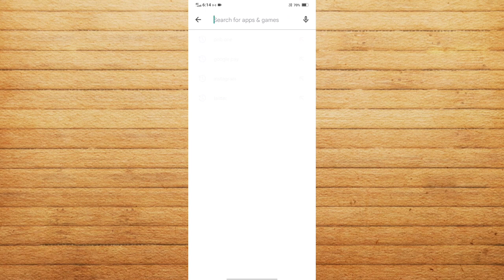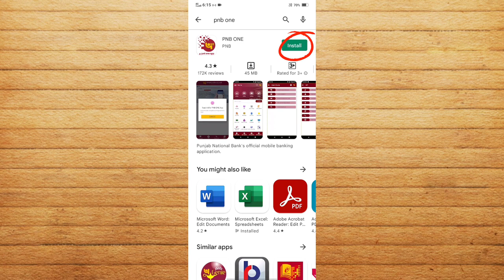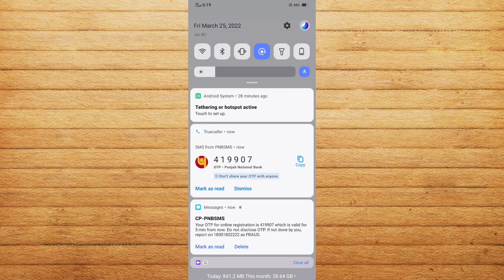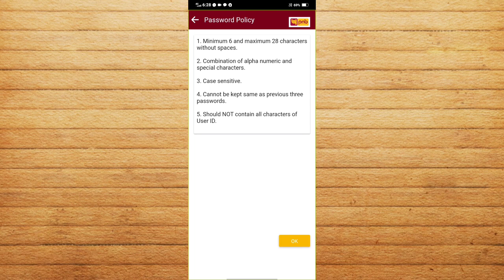PNB Net Banking Kaise Shuru Kare || PNB One Kaise Use Kare || PNB Ki Net Banking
Related Search:
pnb, online banking pnb register,
pnb net banking kaise shuru kare,
pnb net banking, pnb netbanking,
how to activate pnb net banking,
punjab national bank,
net banking kaise shuru kare,
net banking,
pnb net banking kaise kare,
net banking registration,
pnb net banking kaise shuru kare mobile se,
pnb net banking se paise kaise transfer kare,
how to login pnb net banking first time,
pnb mobile banking,
PNB मोबाइल बैंकिंग,
pnb नेट बैंकिंग,
pnb mobile app,
pnb mobile banking app,
pnb mobile banking registration online,
pnb internet banking,
pnb one PNB मोबाइल बैंकिंग,
pnb नेट बैंकिंग,
pnb net banking,
punjab national bank net banking kaise chaalu kare,
pnb mobile app,
pnb internet banking,
punjab national bank net banking registration,
online banking pnb register,
pnb user id kaise banaye
pnb bank account opening form in hindi
pnb mobile banking
pnb net banking 2021
pnb one kaise use kare
pnb net banking transfer money
pnb atm pin generate
pnb net banking password kaise banaye
pnb online account opening
punjab national bank net banking online registration
punjab national bank net banking
punjab national bank net banking kaise chalu kare
punjab national bank net banking online registration without debit card
punjab national bank net banking se paise kaise transfer kare
punjab national bank net banking password kaise
pnb one app kaise use kare
pnb one login kaise kare
pnb one transaction password change
pnb one app se paise kaise transfer kare
मैं कैसे पीएनबी में नेट बैंकिंग शुरू कर सकते हैं?
नेट बैंकिंग कैसे बनाया जाता है?
Pnb1 कैसे चलाएं?
पंजाब नेशनल बैंक यूजर आईडी कैसे बनाएं?
pnb netbanking
pnb net banking login
pnb net banking app
pnb mobile banking login
how to activate net banking in pnb with debit card
pnb corporate net banking
punjab national bank net banking app
pnb net banking balance check